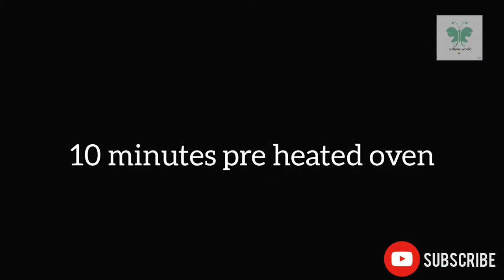Easy tandoori chicken/Tandoori chicken/rotessery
Easy tandoori chicken